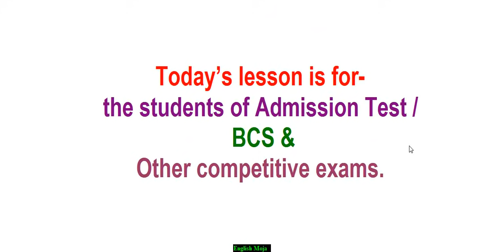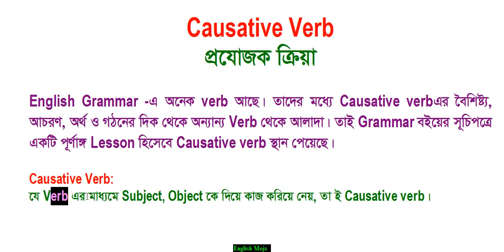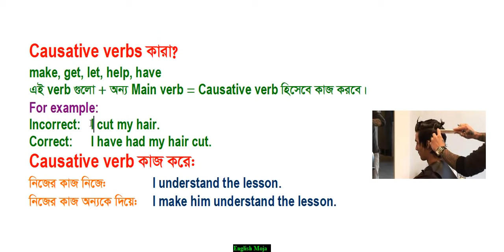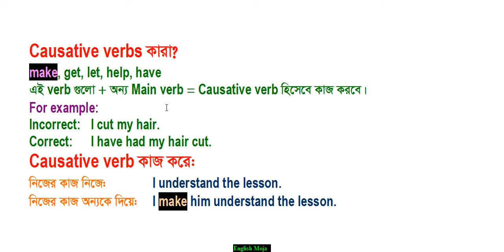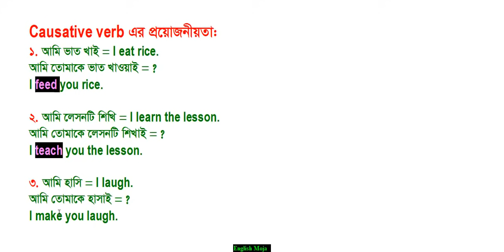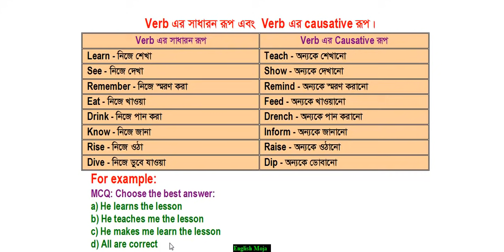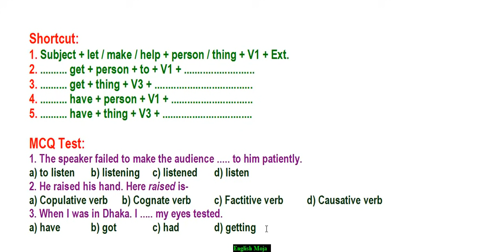Causative Verb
For Admission,BCS,Bank & other competitive exams